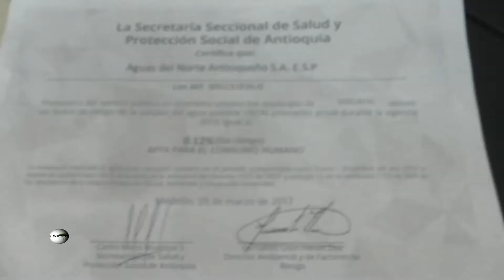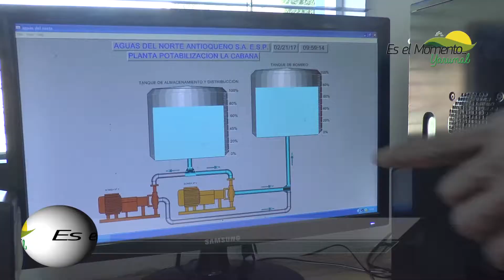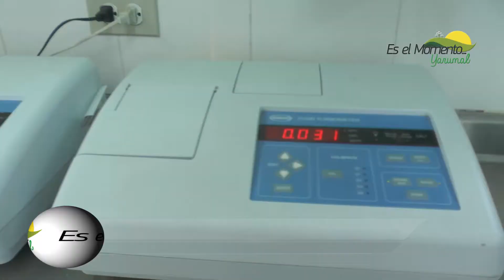Aguas del Norte recibió reconocimiento por la calidad del agua